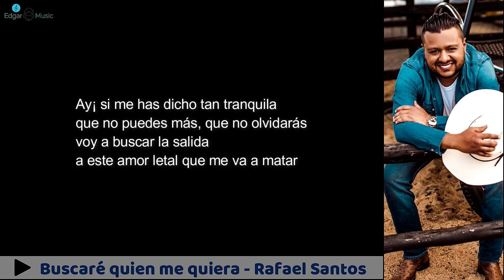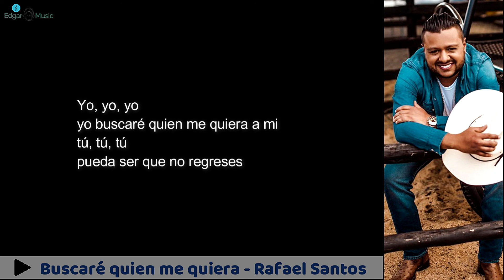Buscaré quien me quiera - Rafael Santos (Letra)